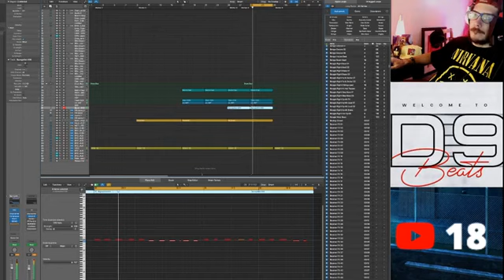LA Beast Raids The Livestream!